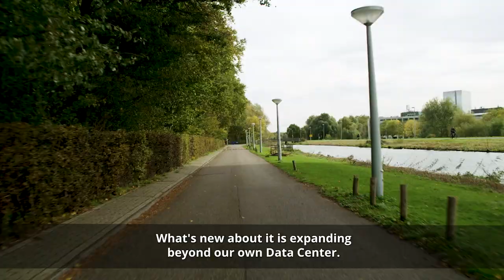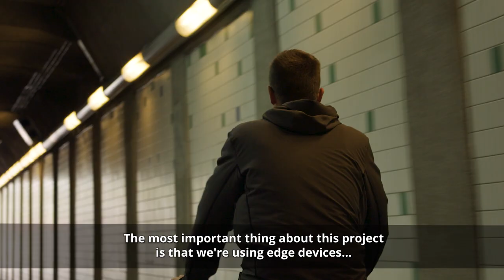Smart bikes to manage the assets of future cities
Smart bikes to manage the assets of future cities with edge computing and public clouds. With the Smart Bikes project, Hogeschool van Amsterdam, Velotech Solutions and SURF enable smart-city solutions of the future. Learn how modern cloud infrastructures, including edge computing and public clouds, are used and what the benefits are.